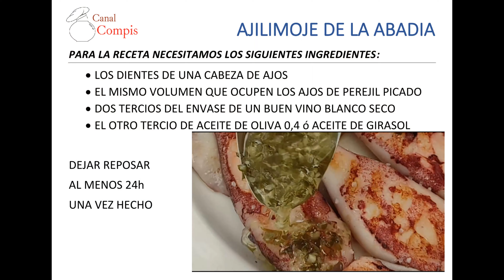SALSA AJILIMOJE DE LA ABADIA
Una salsa que utilizábamos al menos en seis raciones diferentes en mi restaurante-pulpería La Abadía